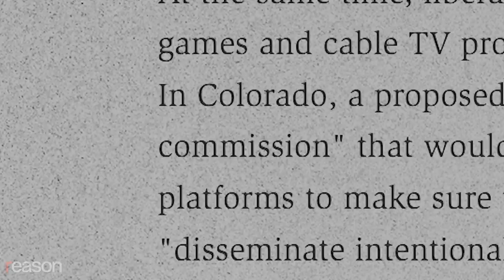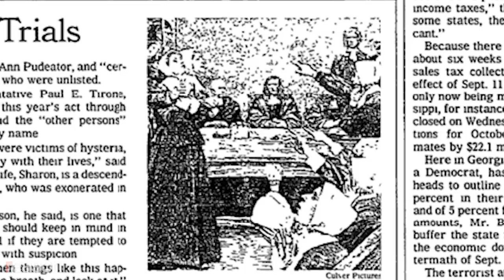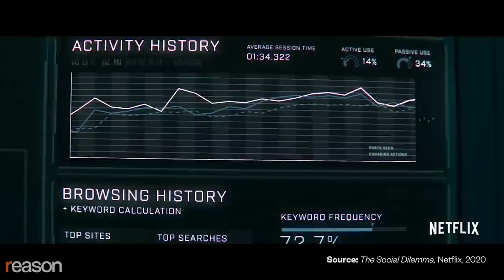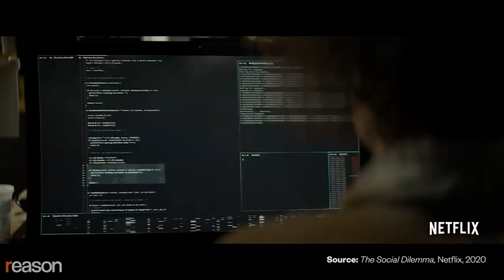Everybody Is Wrong About Big Tech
Robby Soave doesn't like it when social media deplatforms users, but the far bigger threat comes from lawmakers on a mission.

The country is currently in the throes of a moral panic over social media, says Reason Senior Editor Robby Soave in his new book, Tech Panic: Why We Shouldn't Fear Facebook and the Future. Instagram is accused of making our daughters bulimic and YouTube is turning our sons into alt-right terrorists. Amazon is forcing us to buy stuff we don't want while Twitter degrades political discourse into an endless series of trolling memes. Conservatives clamor that they are being systematically discriminated against while liberals say social media perpetuates electoral fraud and COVID-19 misinformation. The result of such fearmongering, he tells Nick Gillespie, is increasingly intrusive and bipartisan attempts to regulate online speech and business models.

Conservatives like Gov. Ron DeSantis (R–Fla.) and Gov. Greg Abbott (R–Texas) have signed controversial legislation banning social media platforms from suspending or moderating the accounts of political candidates. Supreme Court Associate Justice Clarence Thomas has suggested private businesses like Twitter and YouTube should be classified as common carriers, subject to strict regulation by the federal government.

Liberal legislators in Colorado have proposed creating a "digital communications commission" that would have the power to change how platforms do business in the name of fighting "hate speech" and "misinformation." Lawmakers in at least 38 states have introduced over 100 laws in the past couple of years to regulate online speech and related issues.

In Tech Panic, Soave says such attacks are nothing more than modern-day witch hunts whose main accusations fall apart under even mild scrutiny. They are contemporary versions of past freakouts over video games, rock music, and comic books. "We shouldn't fear Facebook and the future," writes Soave, who criticizes social media for deplatforming people rather than supporting free speech. The bigger threat, he says, comes not from private companies but from politicians, woke mobs, social conservatives, and activists whose real goal is to limit speech they don't like.

Interview by Nick Gillespie. Edited by Ian Keyser. Intro by Regan Taylor. Graphics by Lex Villena, Isaac Reese and Regan Taylor.

Photo Credits: BSIP/Newscom; Photo by Alina Grubnyak on Unsplash; Stephen M. Dowell/TNS/Newscom; Bob Daemmrich/ZUMAPRESS/Newscom; Dennis Brack / DanitaDelimont.com; Akshar Dave on Unsplash; Photo by Souvik Banerjee on Unsplash; Photo by Alessandro Stigliani on Unsplash; JT Vintage Glasshouse Images/Newscom; Photo by Scott Webb on Unsplash; Photo by Brett Jordan on Unsplash; Photo by kabita Darlami on Unsplash; Saad Faruque from Bangalore, India, CC BY-SA 2.0, via Wikimedia Commons; Photo by Brett Jordan on Unsplash; CNP / Polaris/Newscom; Photo by Thiébaud Faix on Unsplash; Photo by Nsey Benajah on Unsplash; Photo by horacio olavarria on Unsplash; Photo by Akshar Dave on Unsplash; Photo by Prateek Katyal on Unsplash; Photo by Alexander Shatov on Unsplash; Photo by XVIIIZZ on Unsplash; Photo by Clem Onojeghuo on Unsplash; Photo by Alex Motoc on Unsplash; Tom Williams/CQ Roll Call/Newscom; Ken Cedeno / Pool via CNP; Martin Falbisoner, CC BY-SA 3.0, via Wikimedia Commons; jglazer75, CC BY 2.0, via Wikimedia Commons; Michael Rivera, CC BY-SA 3.0, via Wikimedia Commons; Martin Falbisoner, CC BY-SA 3.0, via Wikimedia Commons; Michael Brochstein/ZUMAPRESS/Newscom; Ken Cedeno - via CNP/Polaris/Newscom; Time Machine via archive.org, C-SPAN; Michael Brochstein/ZUMAPRESS/Newscom, Ken Cedeno / Pool via CNP